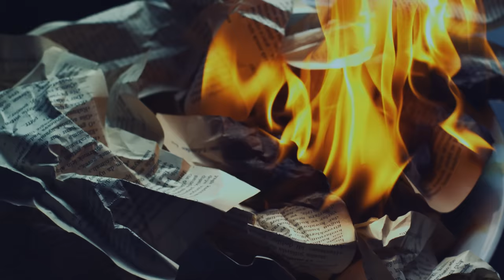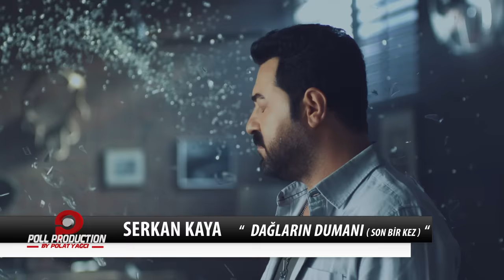Serkan Kaya - Dağların Dumanı ( Son Bir Kez )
Söz: Tuncay Taşkın - Eren Can Maşalacı
Düzenleme : Mustafa Ceceli
Yönetmen: İrem Haykır